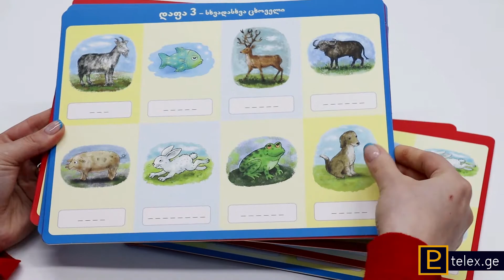ლოტო: ნახატი და სიტყვა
კლასი: I-II

ყუთში დაგხვდებათ:

წიგნი
8 დაფა
40 სიტყვა
„ლოტო: ნახატი და სიტყვა“ შექმნილია იაკობ გოგებაშვილის „დედა ენის“ მიხედვით. ლოტოს სათამაშო ნაკრებში მოცემული 4 წითელი დაფა, 4 ლურჯი დაფა და სიტყვების მარაგი 40 ბარათით ოთხი საინტერესო და სახალისო თამაშისთვისაა განკუთვნილი:

ნახატი და სიტყვა
სიტყვების დაჯგუფება
სიტყვის მარცვლები
მინიშნებით სიტყვის პოვნა
თამაშში ჩართვა ორ, სამ ან ოთხ მოთამაშეს შეუძლია. შეიძლება ითამაშოს მეხუთე წევრმაც – ის „სიტყვების მკითხველი“ იქნება. ოთხივე თამაშის ინსტრუქცია პატარა წიგნშია მოცემული. ამავე წიგნის ბოლოს ნახავთ სწორ პასუხებსაც.

ლოტო: ნახატი და სიტყვა საუკეთესო საშუალებაა იმისთვის, რომ ბავშვმა თამაშით აღმოაჩინოს ახალი სიტყვები, დაუკავშიროს თავის ყოველდღიურობას, ადვილად დაიმახსოვროს ისინი და, ამგვარად, გაიმდიდროს ლექსიკური მარაგი.